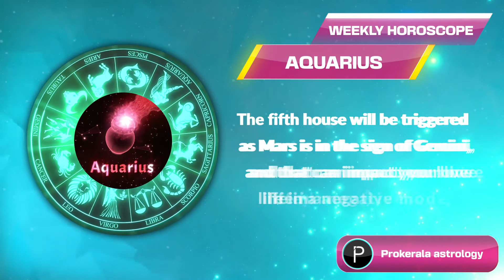Aquarius Weekly Horoscope: October 23 to 29, 2022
Want to know what this week has in store for you. Check out our October 23 to 29, 2022 weekly horoscope to get a glimpse of the week ahead.